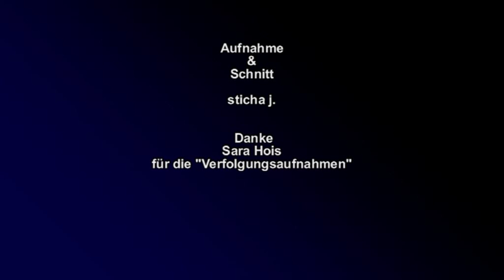Der grosse Auftritt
U7 und U9 Spieler der  VEU Feldkirch zeigten  in der Pause des NL Spiels FBI VEU Feldkirch gegen EHC Lustenau was sie bis jetzt gelernt haben.